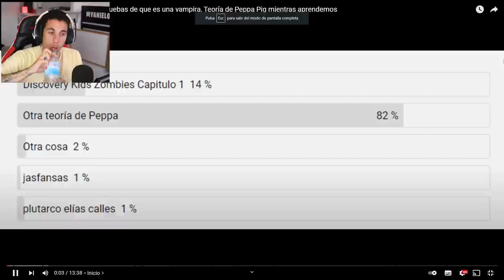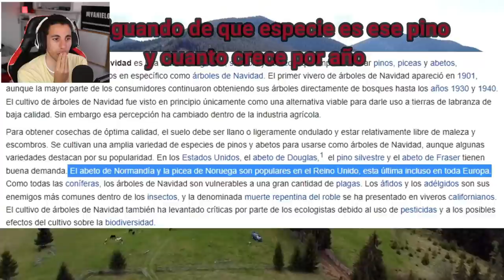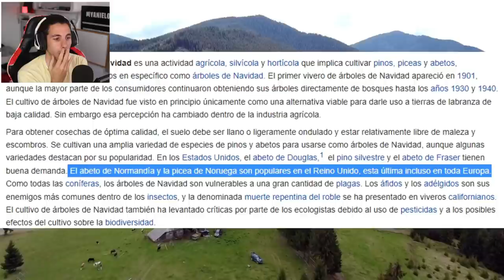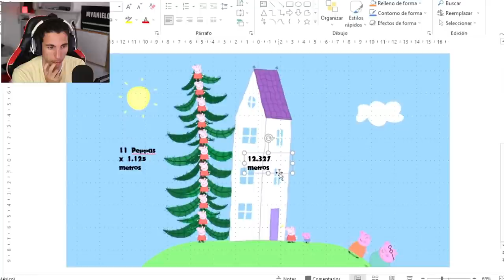La Señora Gacela es un VAMPIRO (Pruebas de que es una vampira) 🧛‍♀️ | Teoría de PEPPA PIG 🐷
La señora Gacela es un Vampiro! Pruebas que es un vampira. Espero que os guste. Si queréis más teorías dejad un LIKE.